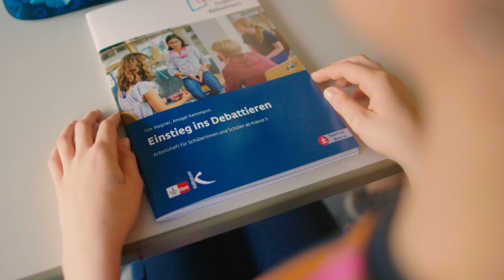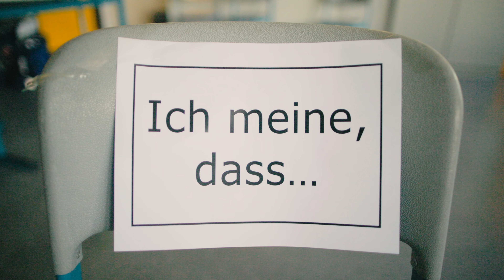Früh beginnen! - Jugend debattiert ab Klasse 5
Jugend debattiert fördert sprachliche und politische Bildung. Bekannt ist der bundesweite Wettbewerb ab Klasse 8. Aber auch Jüngere können Debatten zu ihren Themen führen. Mit neu konzipiertem Unterrichtsmaterial ab Klasse 5 lernen Schülerinnen und Schüler für das Debattieren grundlegende Fähigkeiten schrittweise kennen: Fragen stellen, zuhören, Streitpunkte benennen.